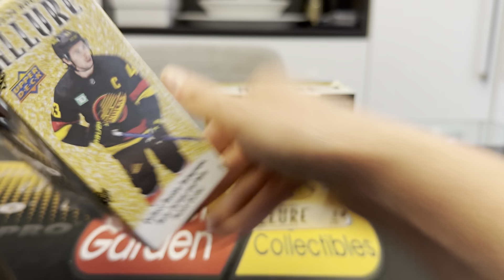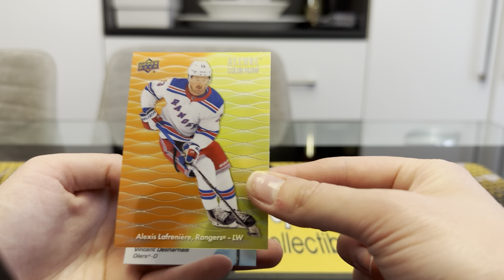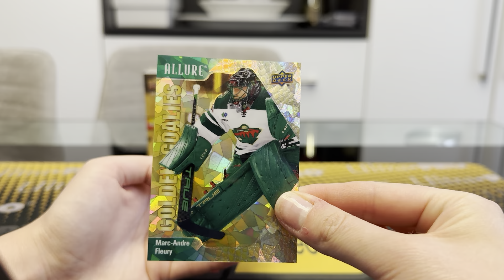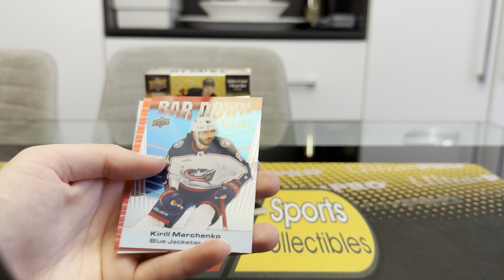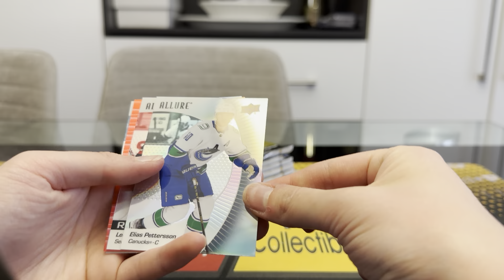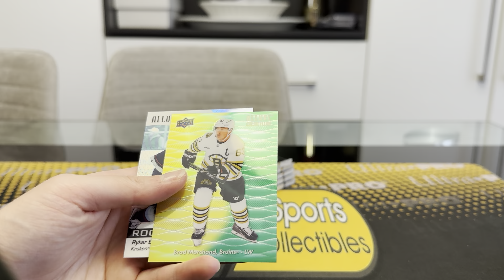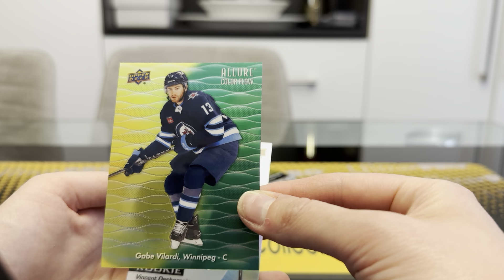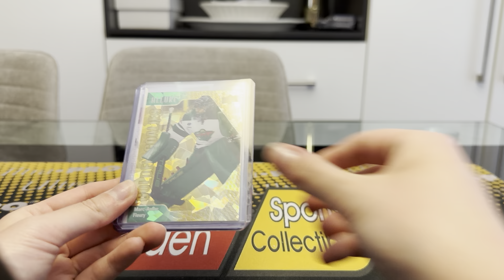Mike’s 2 box Allure!